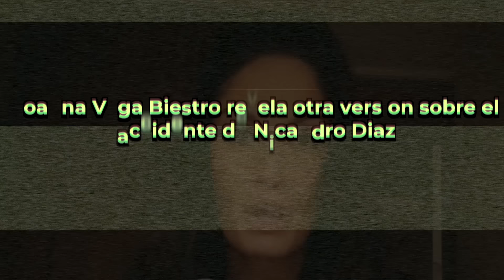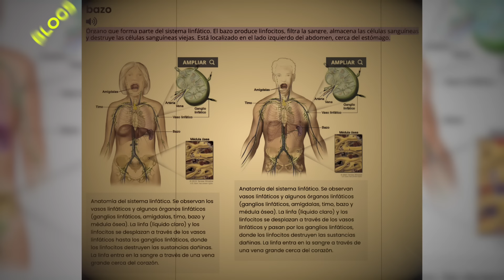Presentadora de tv revela la otra versión del fallecimiento de nicandro díaz productor de televisa.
Nicandro Derrame